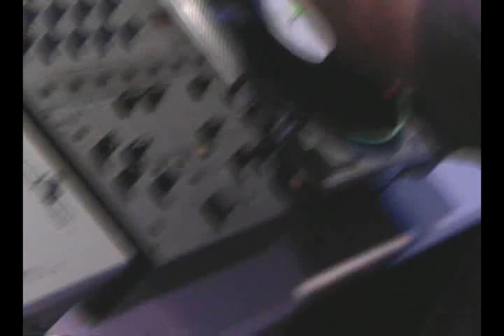DJ Terrence Parker @ Fuse:IN Detroit (DEMF 2005) (DTV)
The undisputed DJ king of Inspirational House Music, and an amazing turntablist, Terrence Parker rocks the Pyramid Stage at the 2005 Detroit Electronic Music Festival (aka..DEMF or Fuse:IN). His set involved an eclectic repertoire of Classic Detroit Techno, Funk, Disco, and House music, with superb mastery of the turntables. (Check the part with him rocking the doubles on Strings Of Life). This is the unedited version of the video Terrence posted on his and on YouTube (109,000+ combined views so far). I was the videographer. (dtvPaulie) (DTV)